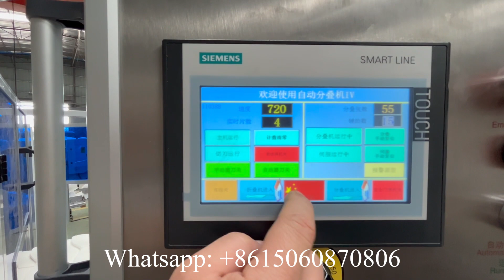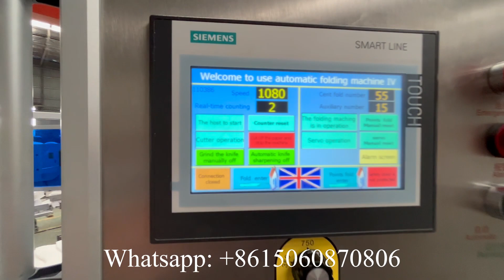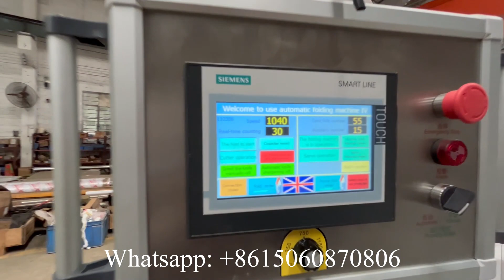沙特客户彩色印刷餐巾纸生产线